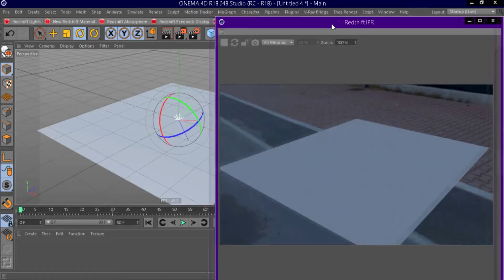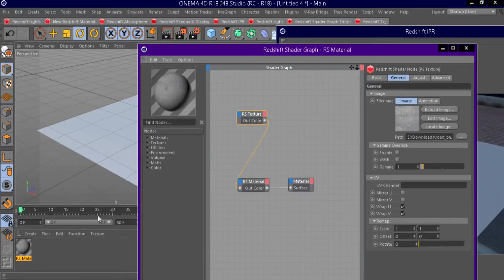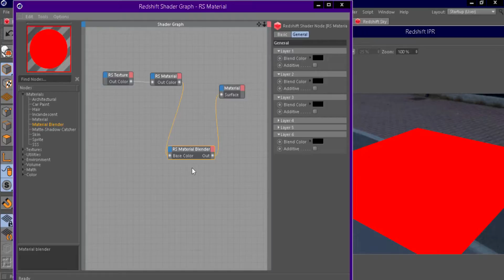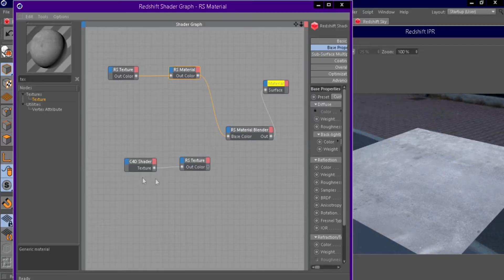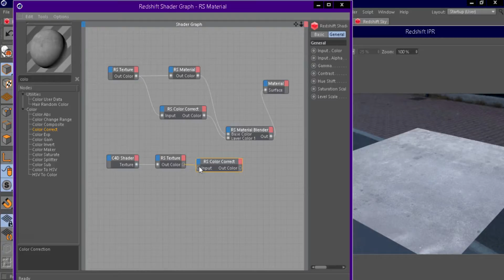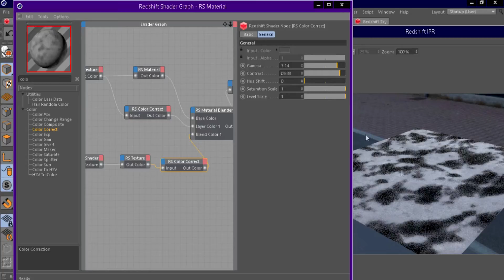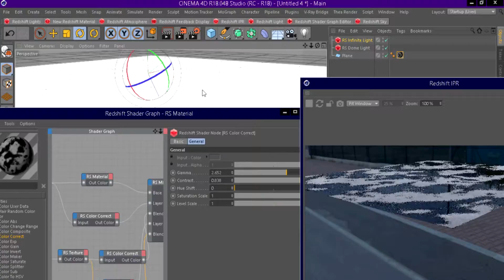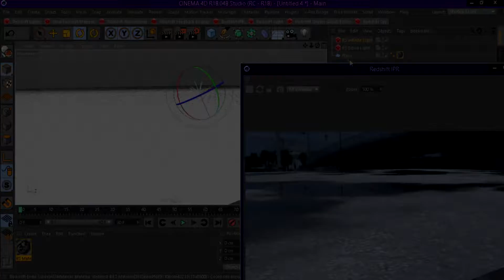Create puddles with Redshift Renderer [CINEMA 4D TUTORIAL]